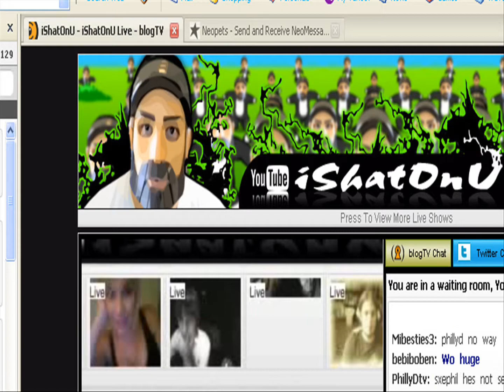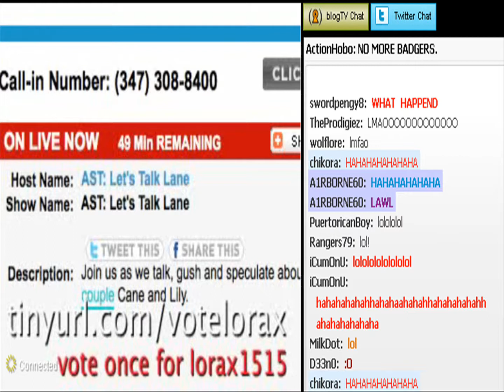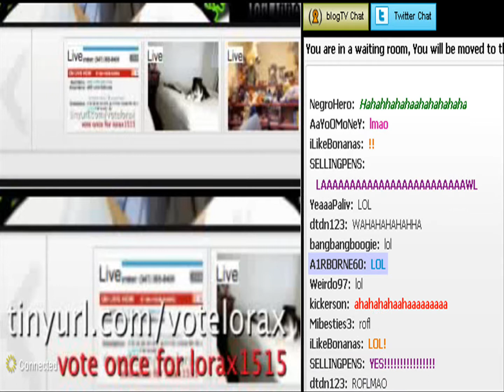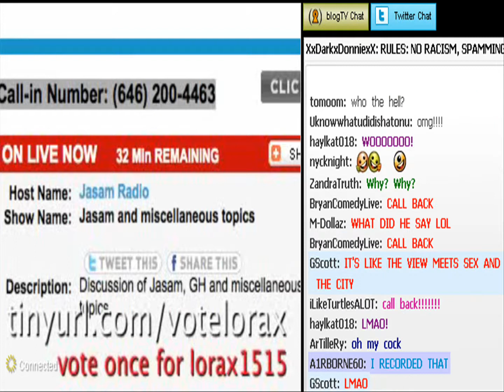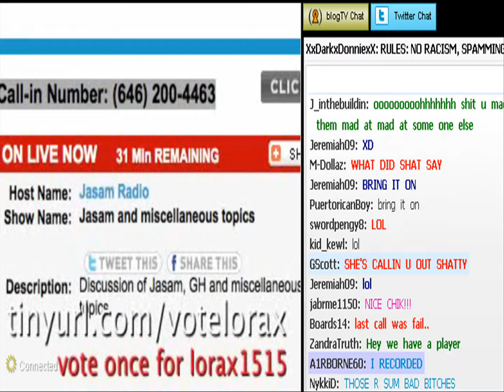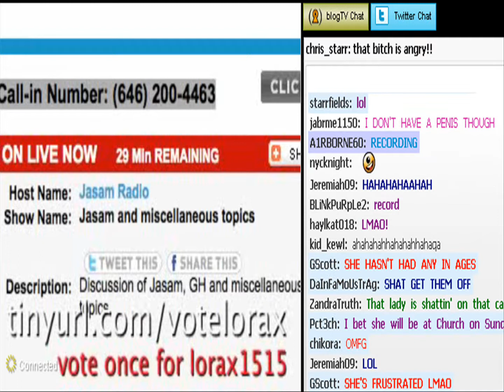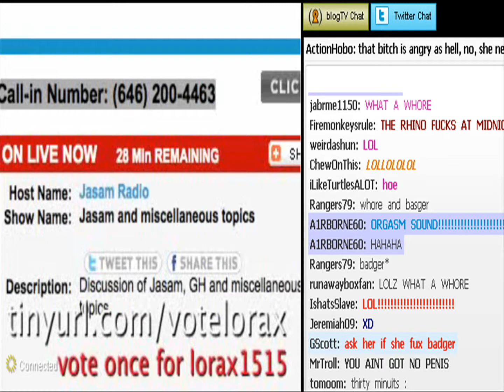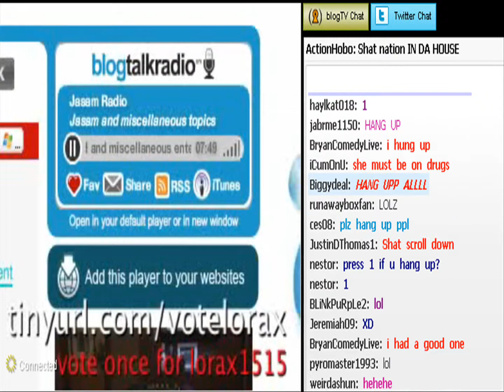BEST PRANK CALL NITE!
7/23/09